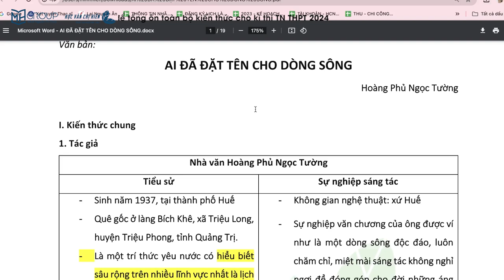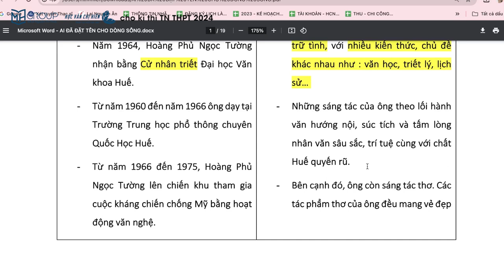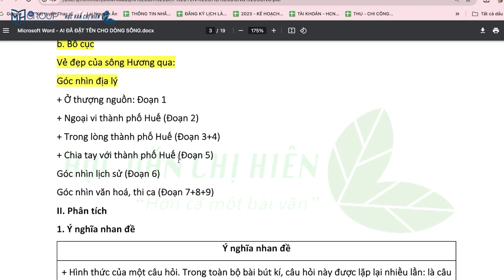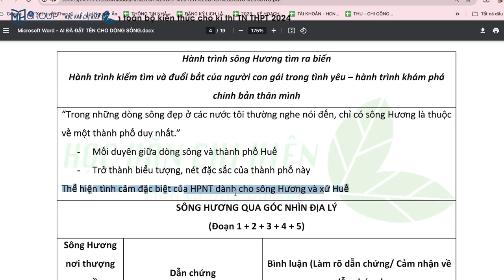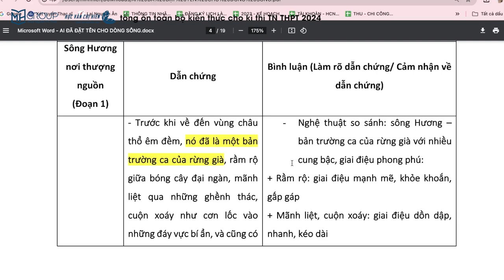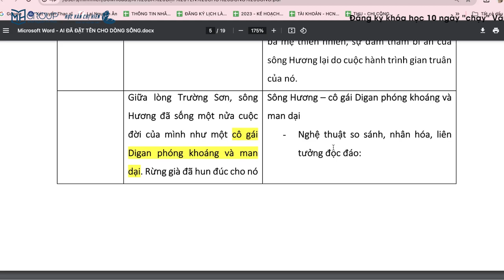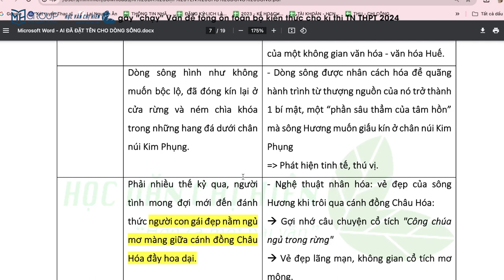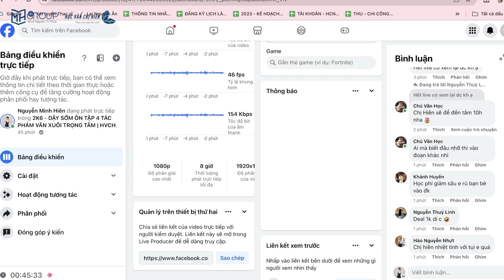BUỔI 4: DẬY SỚM ÔN TẬP VĂN XUÔI - TÁC PHẨM "AI ĐÃ ĐẶT TÊN CHO DÒNG SÔNG" || HỌC VĂN CHỊ HIÊN